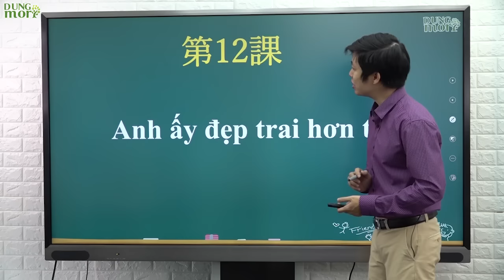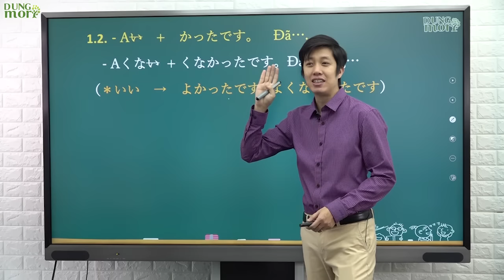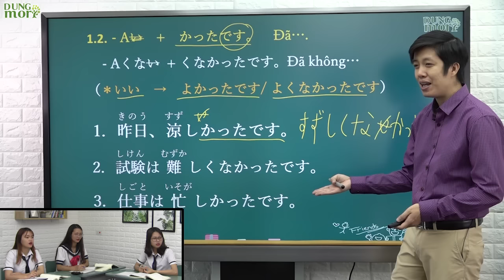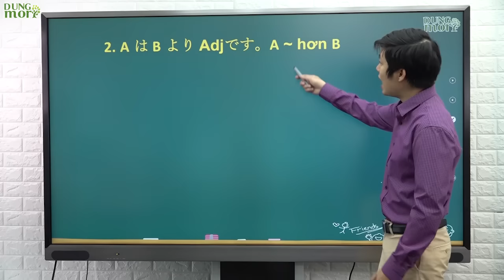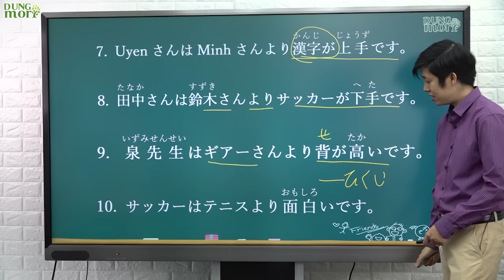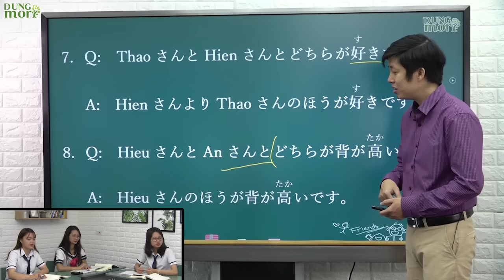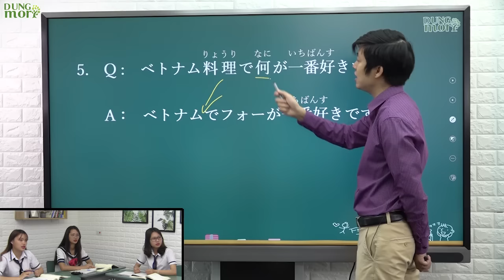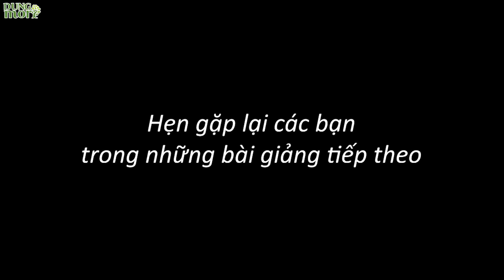Học tiếng Nhật online - Ngữ pháp N5 bài 12: Anh ấy đẹp trai hơn tôi (Học tiếng Nhật cơ bản)